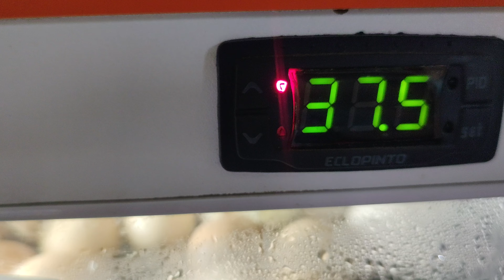Ovos eclodindo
pintinhos nascendo na chocadeira